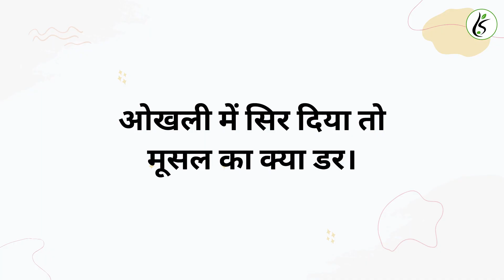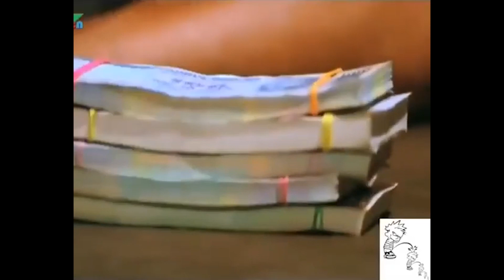Guess the Meaning of Hindi Idioms | By Agnito Media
Guess The Meaning Of These Popular Hindi Proverbs In Our Quiz.

hindi idioms with meaning
hindi idioms and phrases
idioms meaning in hindi with example
hindi idioms examples
10 idioms in hindi with meaning
scared idioms in hindi
20 idioms in hindi
funny hindi idioms